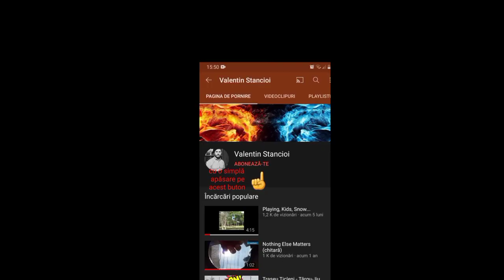Biliard: regula ,,fără ratare", iar pe final regulamentul oficial de bila 8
În mare parte am jucat singur un regulament personalizat, el se numește ,,fără ratare".
 (O altă poveste)
Iar pe final am jucat regulamentul oficial de bila 8!